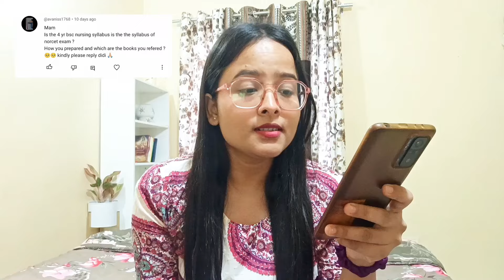Q and A videos related to Norcet and Nursing officer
P R YADAV BOOK LINK 👇🏻